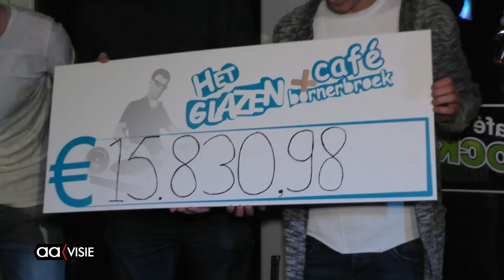Uitreiking van de cheques van Het Glazen Café Bornerbroek 2016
Alle cheques op een rijtje van de goede doelen die geld hebben gekregen van de organisatie van het Glazen Café Bornerbroek.